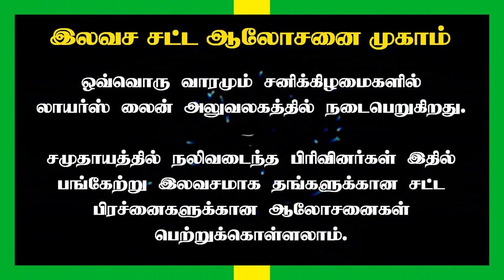How to escape from a psycho husband? கொடுமைபடுத்தும் சைக்கோ கணவரிடமிருந்து தப்பிப்பது எப்படி?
Via : NEFT / RTGS / NET BANKING :
A/c. Name : V. SEKAR
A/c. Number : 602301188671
Bank & Branch :  ICICI Bank, Vadapalani Branch
IFSC CODE  : ICIC0006023

Advocate : Madras High Court

State President : FFLAAC (Federation for free legal aid and anti corruption)